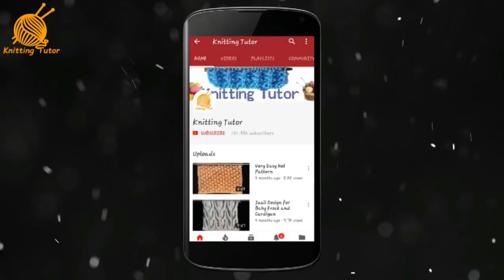213- Cable Design for Cardigan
Hello friends!!